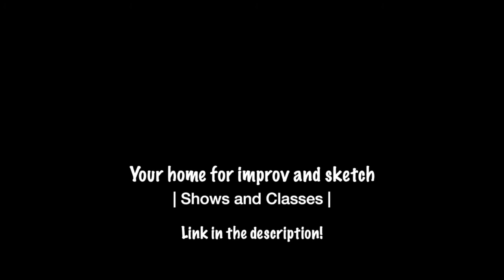Motherly Advice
Mom always has the best advice!